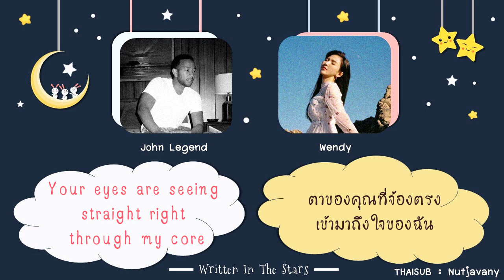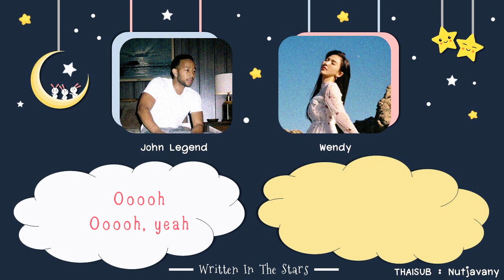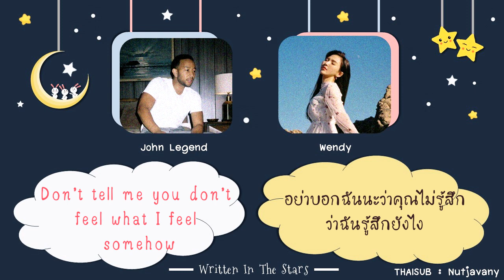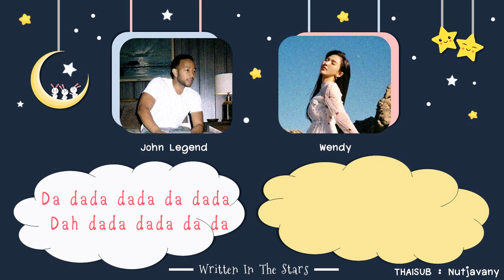[THAISUB] John Legend X WENDY (Red Velvet) - Written In The Stars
Song : John Legend X WENDY (Red Velvet) -  'Written In The Stars'
// Eng. lyrics : genius//
// Thai Trans : Nutjavany//

เพลงเพราะมากกกก เป็นการ Collab ที่ลงตัวสุดๆ คือแบบชอบมาก ได้ยินครั้งแรกก็ชอบเลย เนื้อเพลงมีความศิลปะสูงมาก คือบางทีอาจจะใช้คำแปลกๆ ต้องขอโทษด้วยนะคะ เนื้ออังกฤษบางทีคำก็สวยอยู่แล้ว และก็เข้าใจได้ในตัวมันเอง แต่พอมาแปลเป็นไทย หาคำสวยๆมาแปล มันก็จะยากหน่อยๆค่ะ 5555 หากมีข้อผิดพลาดประการใดขออภัยไว้ ณ ที่นี้ด้วยนะคะ ^^